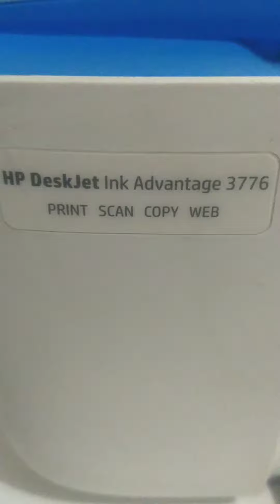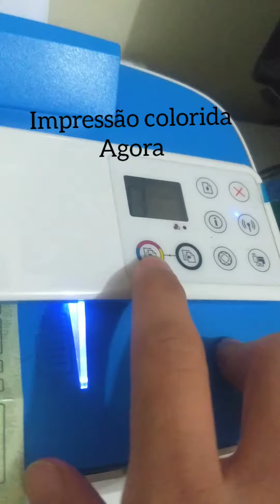xerox cópia RG e CNH impressora Hp 3776